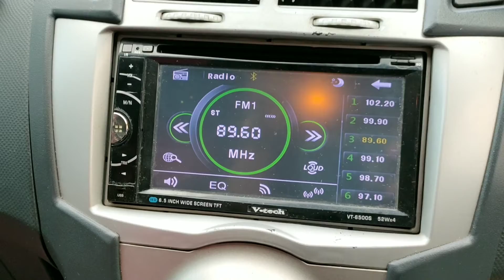Review Toyota Yaris E Matic 2012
Review Toyota Yaris E Matic 2020, Kali ini kita membahas tentang Toyota Yaris Second, Yaitu Yaris E matic Second tahun 2012, atau lebih di kenal dengan sebutan Yaris Bakpau karena Bodynya yang bulat. Kira2 masih layak kah untuk di beli Toyota Yaris Second ini? Tonton aja videonya sampai habis.

Pemesanan Toyota bisa menghubungi :
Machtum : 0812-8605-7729